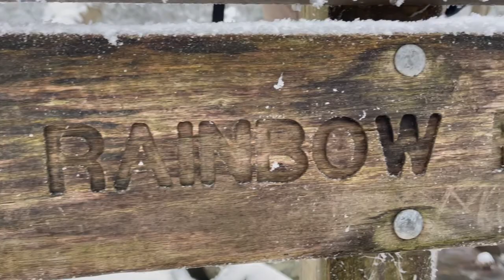Hiking Mount LeConte in The Great Smoky Mountains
Aby and I set off to hike Mount LeConte which is inside The Great Smoky Mountains. We had stayed in Gatlinburg which is just a short 20 minutes drive from our Airbnb. It wasn't too cold when we started, but the higher we got, the more snow we encountered.

Biggest challenge was keeping out toes warm. They were freezing! We made a stop by a rock to eat a warm meal and warm/rest our feet. It was a tough journey through all the snow. The snow made is difficult to walk in.

There was a point in the trail, past Rainbow Falls, where we were the only ones who had walked the trail. The snow was untouched. Until we got passed by a hiker training for the AT.

We tried our hardest to get to the top, it was a tough hike and we came up just short of reaching the peak. Scared of hiking in the dark with no lights, we decided to return back.